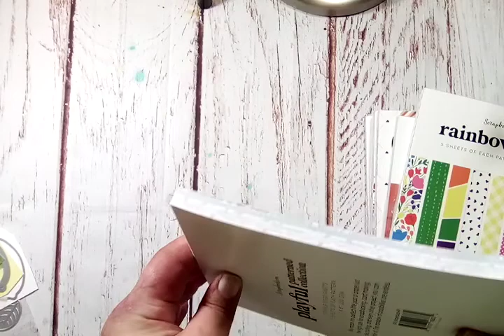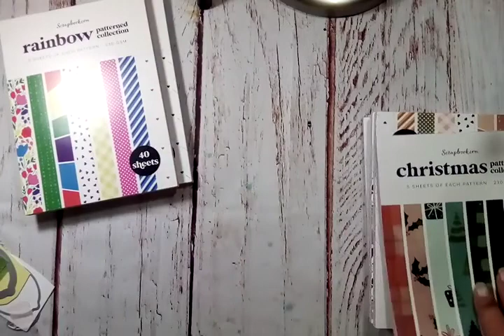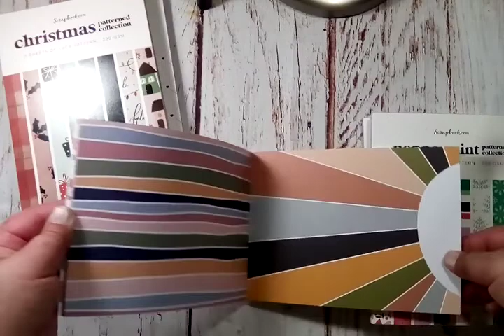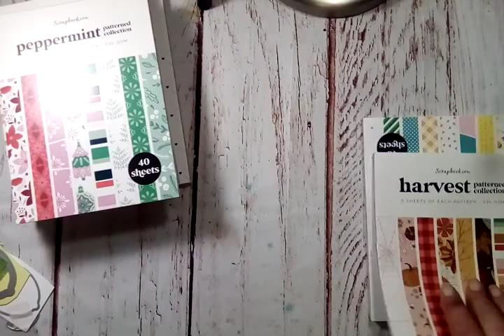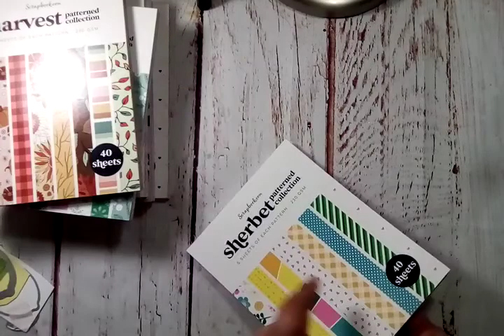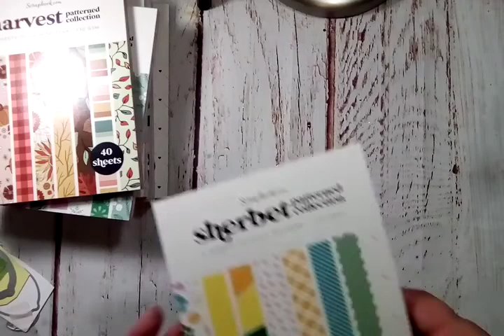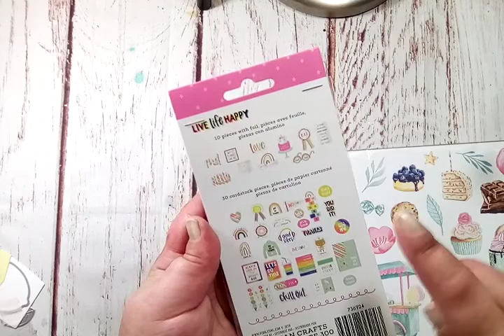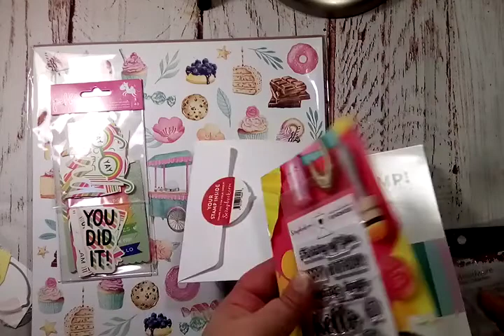Scrapbook.com Haul + Freebies!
If you are interested in reaching me in regards to product reviews, collaborating, design team information, swaps or any other business enquiry, please email me at with the subject line in ALL CAPS about the offer!

Want to send me a card or surprise?
I'll open it here on video! 😘

Kayla Posten
25305 Pompano Dr.
Elberta, AL
36530